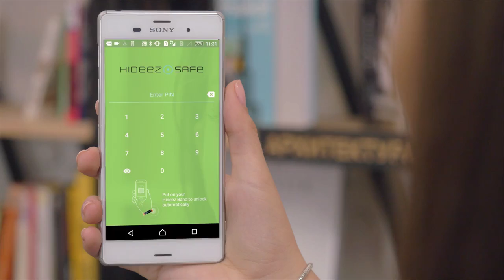Hideez Key - The Only Digital Key